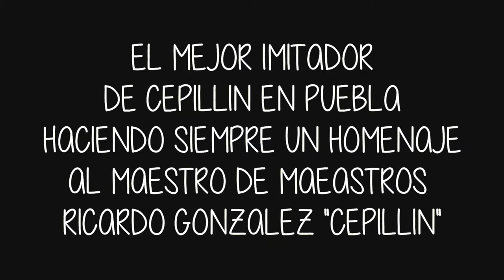El mejor imitador de Cepillin En una fiesta infantil. Naciones Unidas.